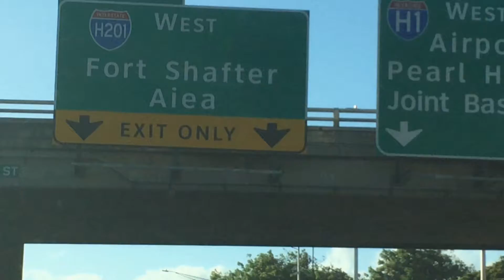Birthday Beach Sunset | West Side, O'ahu 🌺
Celebrating the ability to walk again and my 29th birthday, my only wish, was to sit on a beach and watch the sun, set over the Pacific!

All my life, from boyhood to this day, I dreamt of the simplicity of simply sitting on the beach, and watching the sun disappear on the horizon. For my 29th birthday, I happily made my way up from Honolulu to the near tip of O'ahu at Yokohama Beach to live this beautiful dream. All while I am celebrating a near full recovery of my Achilles Tendon, and the ability to walk again. Aloha and happy birthday to me

Be safe and happy travels. :)

Cameras:
Iphone5s